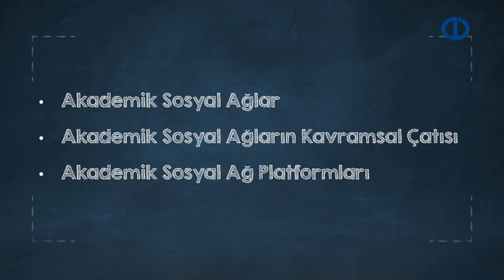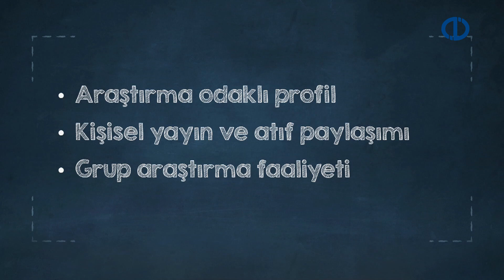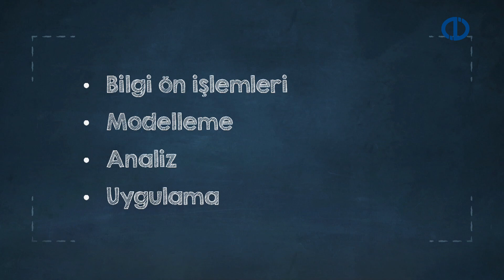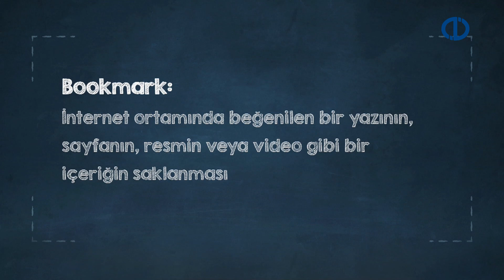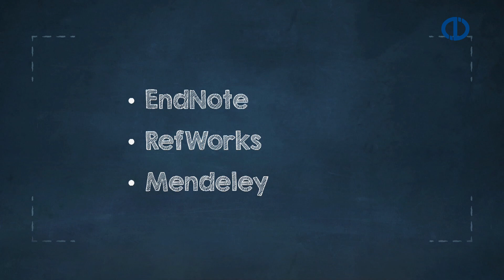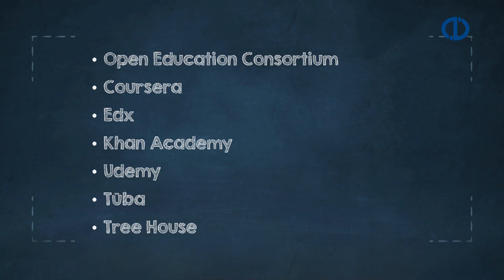SOSYAL MEDYA PLATFORMLARI - Ünite 4 Konu Anlatımı 1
Akademik sosyal ağları yorumlayabilme
Akademik sosyal ağların kavramsal çatısını özetleyebilme
Bilimsel çalışmalarda kullanılan sosyal ağ platformlarını kavrayabilme
Akademisyenlerin kullandığı sosyal ağ platform türlerini özetleyebilme